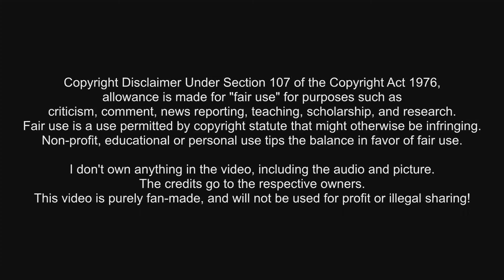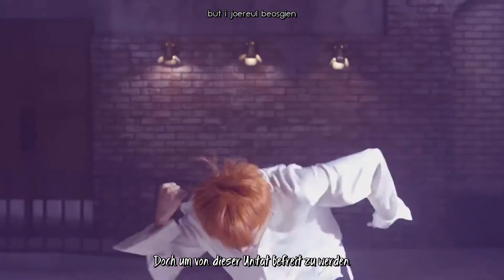BTS 「Intro: Boy Meets Evil」 -german sub-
- Klicken um mehr zu erfahren! -

Member:

- Jin (진)
Richtiger Name: Kim Seok-Jin (김석진)
Geboren: 4. Dezember 1992
Visual, Sänger

- Suga (슈가)
Richtiger Name: Min Yoon-Gi (민윤기)
Geboren: 9. März 1993
Rapper, Songschreiber

- J-Hope (제이홉)
Richtiger Name: Jeong Ho-Seok (정호석)
Geboren: 18. Februar 1994
Rapper, Tänzer

- Rap Monster (랩몬스터)
Richtiger Name: Kim Nam-Joon (김남준)
Geboren: 12. September 1994
Bandleader, Rapper, Songschreiber

- Jimin (지민)
Richtiger Name: Park Ji-Min (박지민)
Geboren: 13. Oktober 1995
Sänger, Tänzer

- V (뷔)
Richtiger Name: Kim Tae-Hyung (김태형)
Geboren: 30. Dezember 1995
Sänger

- Jungkook (정국)
Richtiger Name: Jeon Jeong-Guk (전정국)
Geboren: 1. September 1997
Sänger, Tänzer, Maknae

→ Aktiv seit 2013
Plattenfirma: Big Hit Entertainment

「Intro: Boy Meets Evil (J-Hope & Jungkook)」 - Lied 01
Album: WINGS (2016)

*Landmine: Sprengsatz, der unter der Erde versteckt wird; wird entweder durch Körpergewicht vom Opfer ausgelöst oder aus der Ferne gezündet
*"Schade": Könnte in diesem Fall wohl auch mit "Zu verdorben" (too bad) übersetzt werden

- Ich garantiere nicht für die Richtigkeit der Übersetzung (Englisch - Deutsch, Englischer Text von colorcodeslyrics.com). (･ω･)